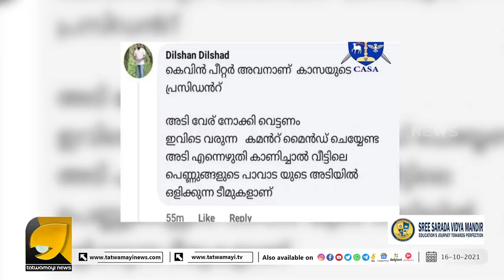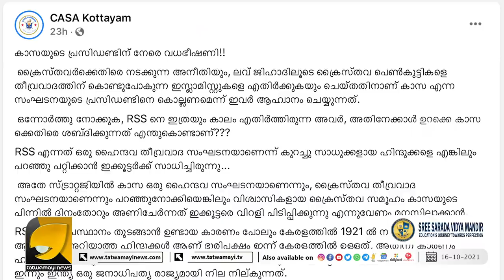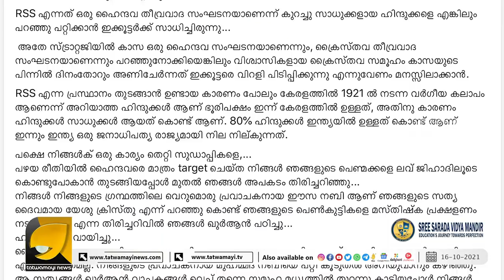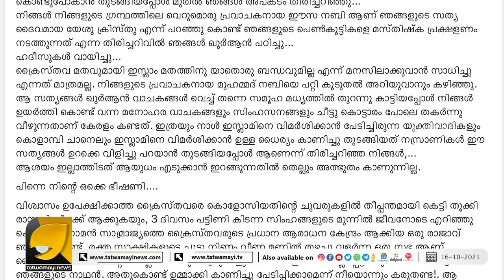ജിഹാദികളുടെ വധ ഭീഷണിയ്ക്ക് ചുട്ട മറുപടിയുമായി ടീം കാസ | CASA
കാസ പ്രസിഡന്റിന് ജിഹാദികളുടെ വധ ഭീഷണി | CASA